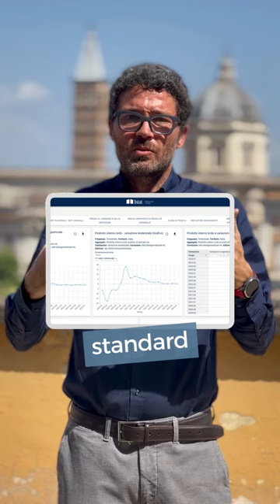Intervista con l'esperto Istat Carlo Boselli su IstatData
In questa intervista, Carlo Boselli, responsabile datawarehouse di IstatData e del SEP (Single Exit Point), fornisce un'analisi dettagliata delle caratteristiche tecniche della piattaforma IstatData, contenente i dati dei Censimenti permanenti. Boselli spiega la tecnologia avanzata utilizzata per lo sviluppo e la gestione della piattaforma, approfondendo i vari tipi di dati disponibili e illustrando i significativi miglioramenti apportati al sistema di navigazione.